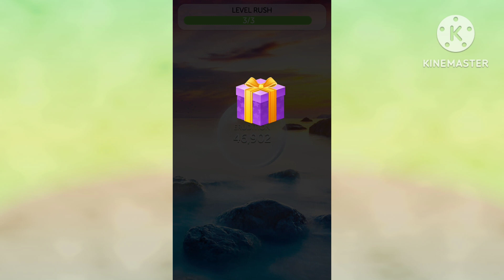Crossword Quest | Let's Play Levels 1180 - 1186